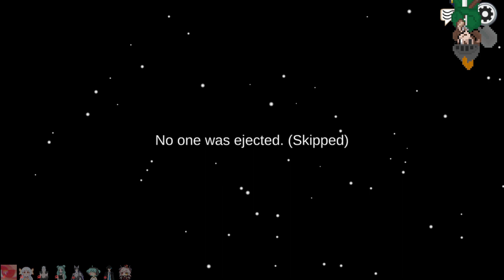Among Us: Vtubers R Sus, This Time, Not As Sick